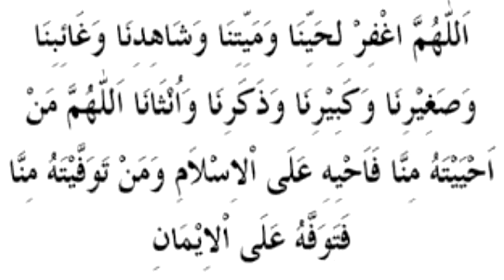khotbat Al Djoumouaa, mosquée El Atik,Tizi-Ouzou الوقت هو الحياة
الدكتور سعيد بويزري - خطبة الجمعة - الوقت هو الحياة 2021/12/10
المسجد العتيق لالة دمامية، تيزي وزو/ الجزائر
khotbat Al Djoumouaa de Cheikh Said BOUIZERI,mosquée El Atik,Tizi-Ouzou
يقول الله تعالى في كتابه العزيز
(وَسَخَّرَ لَكُمُ اللَّيْلَ وَالنَّهَارَ وَالشَّمْسَ وَالْقَمَرَ ۖ وَالنُّجُومُ مُسَخَّرَاتٌ بِأَمْرِهِ ۗ إِنَّ فِي ذَٰلِكَ لَآيَاتٍ لِّقَوْمٍ يَعْقِلُونَ (12)) النحل 12
(وَالْعَصْرِ (1) إِنَّ الْإِنسَانَ لَفِي خُسْرٍ (2) إِلَّا الَّذِينَ آمَنُوا وَعَمِلُوا الصَّالِحَاتِ وَتَوَاصَوْا بِالْحَقِّ وَتَوَاصَوْا بِالصَّبْرِ (3)) [العصر]

عن عبدالله بن عباس رضي الله عنهما قال: قال النبي صلى الله عليه وسلم: ((نعمتانِ مغبونٌ فيهما كثيرٌ من الناس: الصحة والفراغ))؛ رواه البخاري[1].